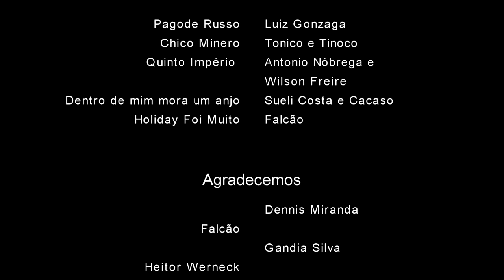"Elke Virada Maravilha" - Documentário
No dia 19 de maio de 2013, a Intra7 Filmes acompanhou Elke na Virada Cultural de São Paulo e depois, à uma conversa com direito à petiscos e bebida.

Produção: Intra7 Filmes
Direção: Luana Stteger
Assistente de Direção: Bruno Sangregório

Direção de Fotografia: Renato Grieco
Fotografado por Renato Grieco e Melissa Maia
Som direto: Thiago Guilherme

Entrevistas: Antonio Ginco
Edição: Bruno Sangregório

Apoio:
Brasmusic
Espetáculo: Elke do Sagrado ao Profano

Ficha Técnica do espetáculo:
Elenco: Elke Maravilha
Musicos: Leandro Ferro, Yuri Steinhoff e Luis Cláudio Souza

Produção: Maurilio Domiciano
Direção: Rubens Curi

Agradecimentos:
Dennis Miranda
Falcão
Gandia Silva
Heitor Werneck
Melissa Maia
Yuri Teixeira
Virada Cultural de São Paulo

2013